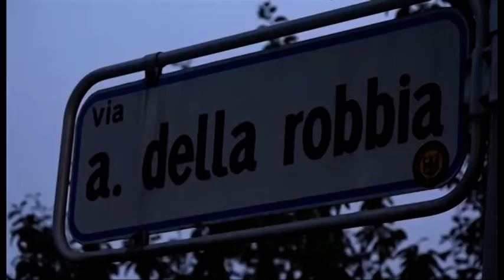Delitto di via della Robbia, abbreviato per Ferrini. Dal carcere una lettera per i familiari